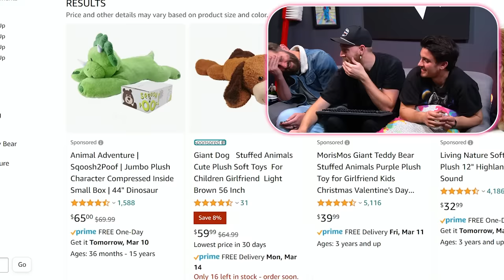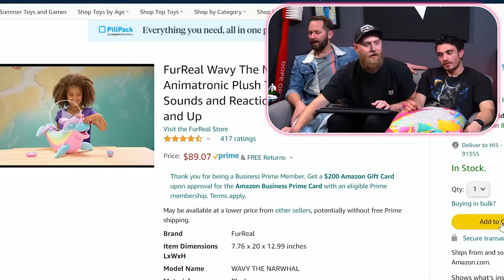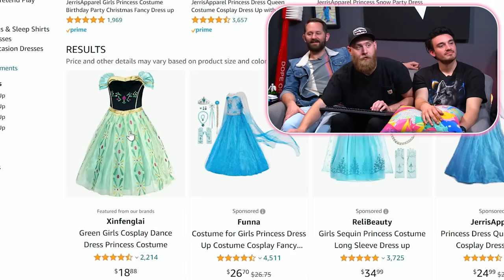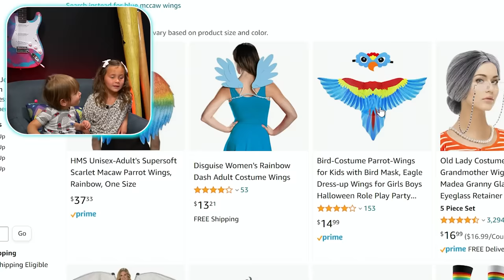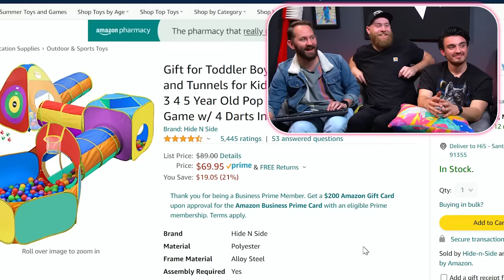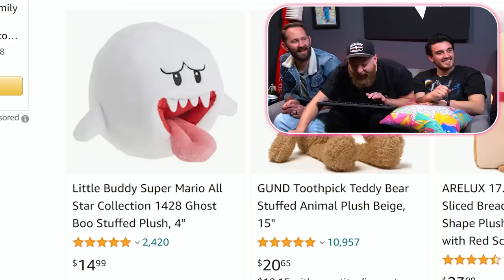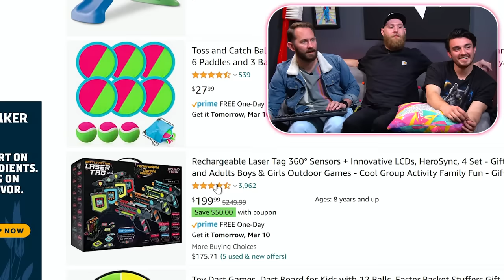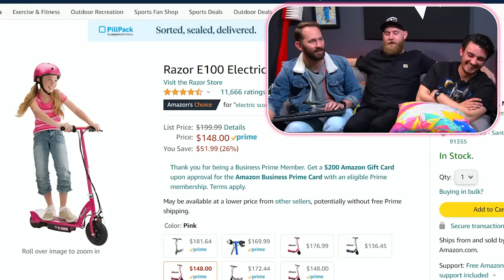Giving A Child Full Access To Her Dad's Credit Card!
It's about that time for a video you've all been asking ages for... Luna Gets The Dope or Nope Credit card and spends all of our money! Luna went up to Matt and said she wanted to be on Dope or Nope with us, and we've never been more excited! We hope you all enjoy this episode, because this goes down as one of our favorite episodes of all time!